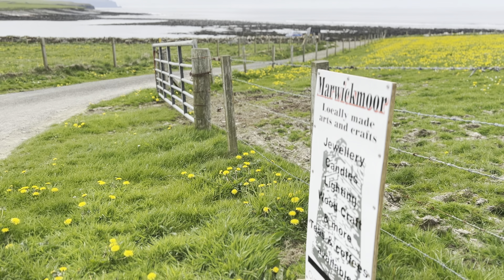#28 Designer Acrylic Wardrobe | Craft Tour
In this weeks episode Claire broaches the subject of Yarn Inclusivity and shows her Designer Wardrobe created solely in acrylic yarns and asks the question why can’t we bring mixed media into the craft of knitting?

Linktr.ee/sorchaandlilac
Instagram.com/sorchaandlilac_knit
Ko-if.com/sorchaandlilac

Introducing Robert Moore’s showroom in Marwick Bay, Orkney and you can find him at FB page Marwickmoor Woodcraft or